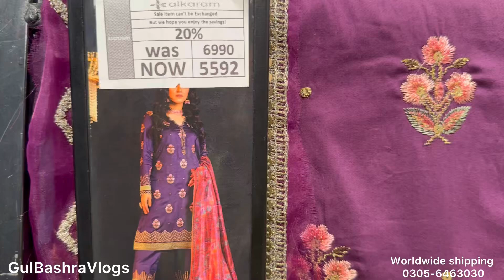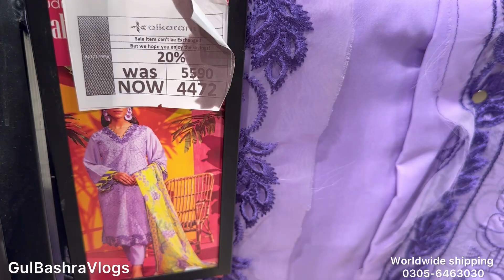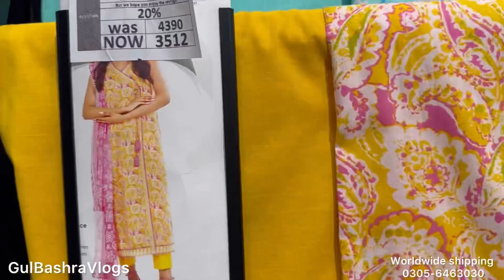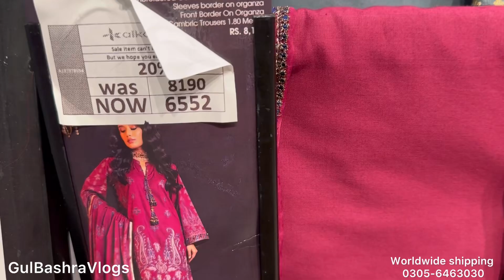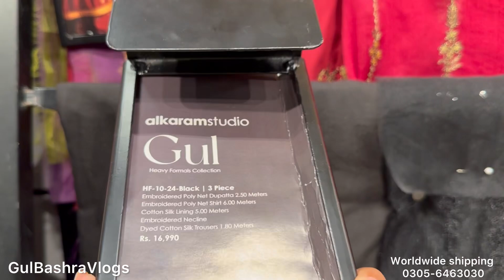Alkaram Big Eid Sale 2024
Alkaram Bari Eid Sale 2024 | Alkaram Studio Summer Collection